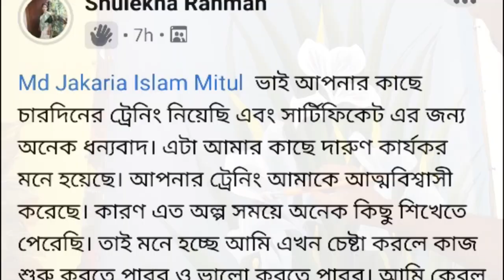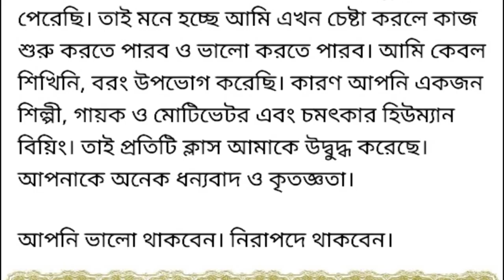🎨 হ্যান্ড পেইন্ট কোর্স-৩২ 📝 রেজিস্ট্রেশন চলছে...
🎨 হ্যান্ড পেইন্ট কোর্স (৩২ তম ব্যাচ)

🗣️ আপনি কি ছবি আঁকতে ভালোবাসেন? আপনি কি ঘরে বসে হ্যান্ড পেইন্ট এর মাধ্যমে অর্থ উপার্জন করতে চান? তাহলে এই কোর্সটি আপনার জন্য।

🕔 ১৩, ১৪, ১৫ ও ১৬ জুলাই সন্ধা ৭.৩০-রাত ১০:০০ টা
🗣️ এছাড়াও মাসে ১ টা ফলোআপ ক্লাস ও সবসময়ই সহযোগিতা পাবেন।
🗞️ অংশগ্রহনকারী সবাইকে ডিজিটাল সার্টিফিকেট দেয়া হবে।
🛒 কোর্স ফি ১৫০০ টাকা
📝 রেজিস্ট্রেশন চলছে... দ্রুত রেজিস্ট্রেশন করুন

🔍 কোর্সটি করে আপনি যা যা শিখতে পারবেন-
১ম দিন
👉 হ্যান্ড পেইন্ট-এর আদ্যোপান্ত
👉 পেইন্ট করার জন্য উপযোগী উপকরণ
👉 কম খরচে রঙ ও কাপড় কেনার লিঙ্ক
👉 আর্ট এর বেসিক ধারণা
👉 ড্রইং
👉 কম্পজিশন
👉 লাইট শেড
👉 পরিপ্রেক্ষিত
👉 সবার প্রশ্নোত্তর

২য় দিন
👉 হ্যান্ড পেইন্ট-এর রঙ তৈরীর নিয়ম
👉 রঙ মিক্সিং
👉 রং সংরক্ষন ও ব্যবহার বিধি
👉 বিভিন্ন ধরণের ফ্রেম তৈরী ও কাজ করার পদ্ধতি
👉 কাপড়ে পেইন্ট করার পদ্ধতি ও বেশকিছু টিপস
👉 সহজ পদ্ধতিতে শাড়ি পেইন্ট করার  নিয়ম
👉 সবার প্রশ্নোত্তর

৩য় দিন
👉 সহজ পদ্ধতিতে পাঞ্জাবি পেইন্ট করার  নিয়ম
👉  থ্রি পিচ পেইন্ট করার  নিয়ম
👉 ওয়াশ পদ্ধতিতে পেইন্টিং করার নিয়ম
👉 সব ধরনের কাপরে পেইন্ট করার  নিয়ম
👉 হ্যান্ড পেইন্টেড পণ্য সংরক্ষণ ও ধোয়ার নিয়ম
👉 সবার প্রশ্নোত্তর

৪র্থ দিন
👉 বিজনেস ডেভেলপমেন্ট
👉 প্রেজেন্টেশন
👉 মার্কেটিং
👉 ফেইসবুক বুষ্টিং বেসিক
👉 ডিজাইন ও ভিডিও এডিটিং বেসিক
👉 সবার প্রশ্নোত্তর
👉 সার্টিফিকেট বিতরণ

ফেসবুক প্রাইভেট গ্রুপে লাইভ ক্লাস এর মাধ্যমে শেখানো হবে। এবং ক্লাস গুলো সব সময় সেভ করা থাকবে। আপনি পরবর্তী যে কোন সময় আবার দেখে নিতে পারবেন।
রেজিস্ট্রেশনের জন্য 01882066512 (পার্সোনাল) এই নাম্বারে কোর্স ফি ১৫০০ টাকা বিকাশ/ রকেট/ নগদের মাধ্যমে পাঠাতে হবে। আপনি যে নাম্বার থেকে টাকা পাঠাবেন সেই নাম্বারটি আমাদের পেজে লিখে জানাতে হবে। এরপর আমরা জয়নিং লিংক দিব, সেই লিঙ্কে জয়েন করলেই রেজিস্ট্রেশন হয়ে যাবে।